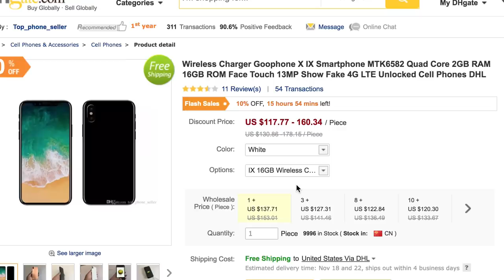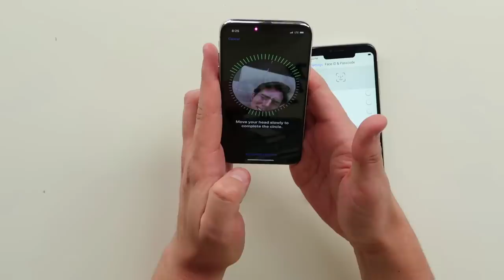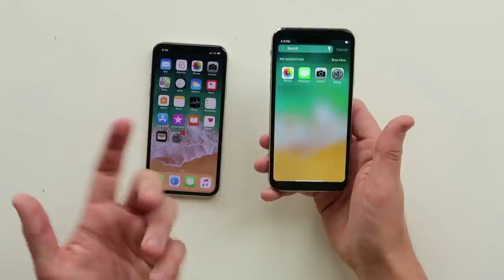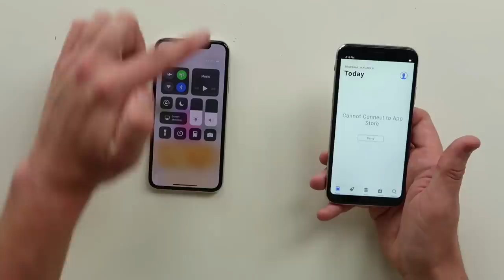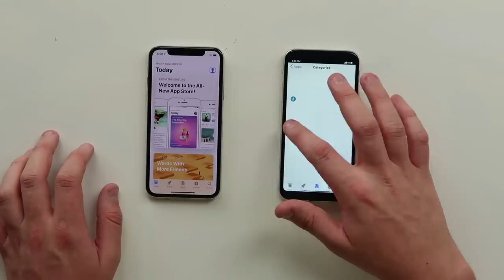$125 Fake iPhone X - How Bad Is It?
I do an unboxing of a $125 fake iPhone X clone on DHGate and compare it to my original $999 Apple iPhone X. FaceID on the fake iPhone X is 10x better than the real iPhone X…which is unreal! There’s even wireless charging if you’re willing to pay $25 more! Here’s my review and comparison!

NEW VIDEOS ➡️ Monday, Wednesday, Friday, Saturday

comment ‘foogazi’ if u see this :)